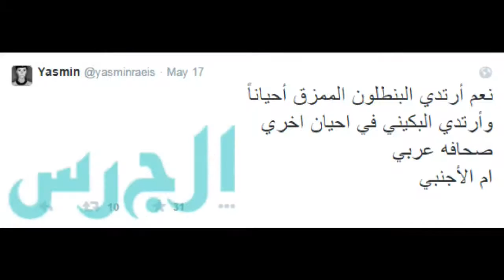بنطال ياسمين رئيس الجريء يعرضها لانتقادات وهي ترّد